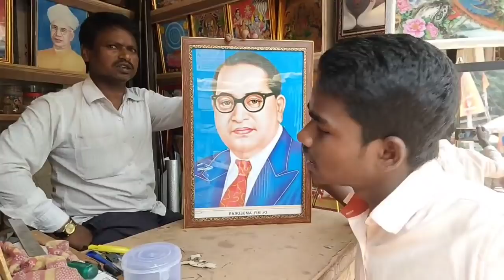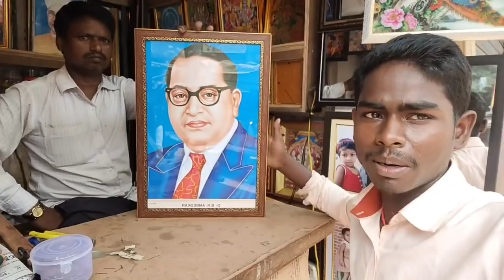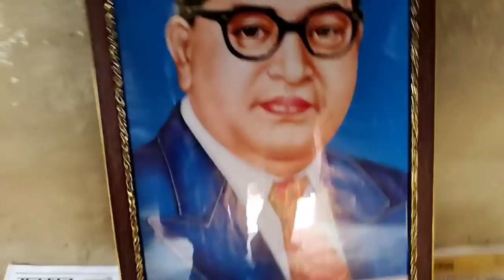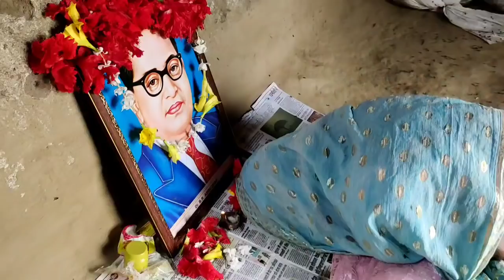Dr Bhimrao Ambedkar Jayanti 2022 special Vlog video